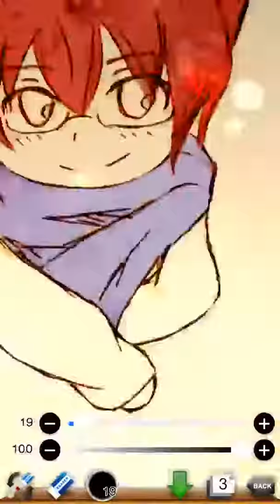冬ですね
素材お借りしました